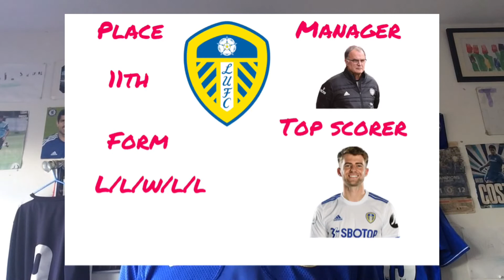PULISIC TO BE GIVEN FIRST LEAGUE START UNDER THOMAS TUCHEL?? LEEDS VS CHELSEA PREDICTED LINEUP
Socials
So today I went over my preview/predicted lineup for this Saturday’s lunchtime kick off against Leeds the last time we played Leeds at Elland road we won 5-1 in the capital one cup back in 2012 we’ve only had one meeting since then it ended with a 3-1 win to the blues back in December with goals from Olivier giroud, Kurt Zouma and Christian Pulisic and the Leeds goal came from former blue Patrick Bamford
Leeds have been a very inconsistent side this season but right now they are not on a good run of form they have only won one league game in there last 5 that win was a 3-0 against a struggling Southampton side
Thomas Tuchels Chelsea have been great to watch recently with the German manager being unbeaten in his first 11 games as Chelsea boss after another clean sheet against Everton at Home on Monday the Chelsea boss is the first manager in premier league HISTORY to keep a Clean sheet in his first 5 home league games!
 Make sure to join my stream tomorrow at 12:25 PM
COYB!!!